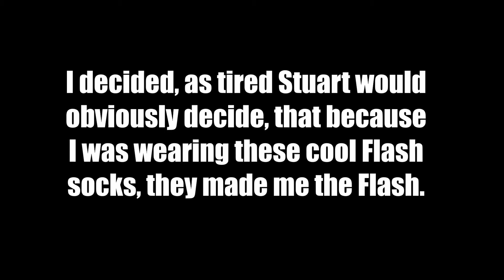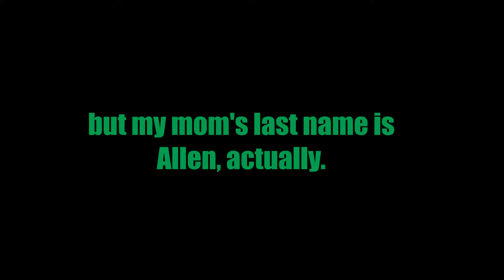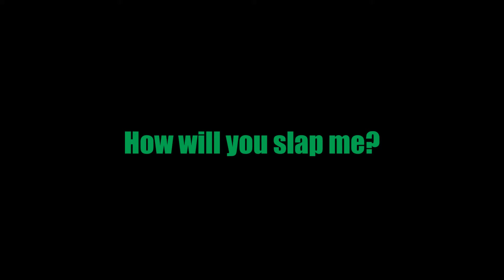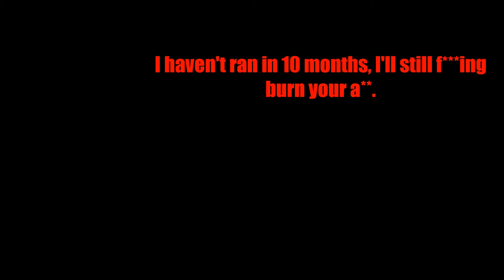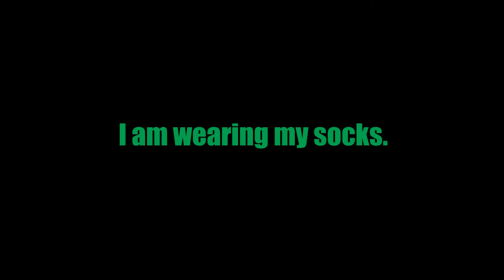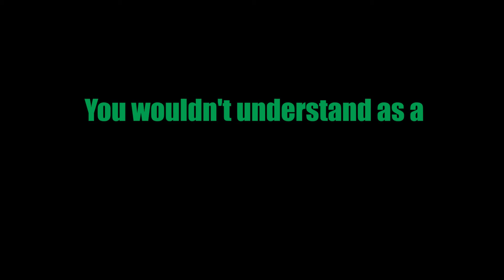I AM THE FLASH | Random Funny Moments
My socks make me a superhero.